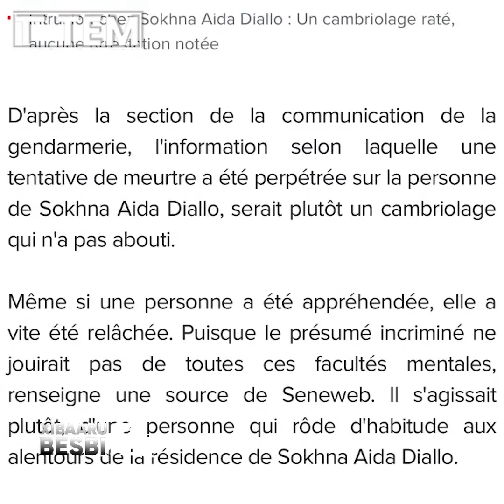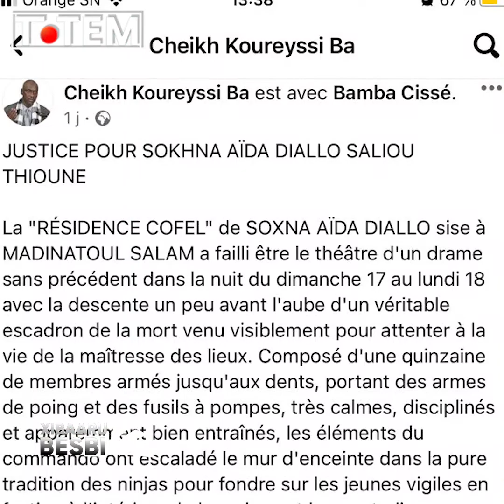ATTAQUE CHEZ SOKHNA AIDA DIALLO, QUI EN VEUT A LA VEUVE DU CHEF DES THIANTACONES?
CHEZ SOKHNA AIDA DIALLO, QUI EN VEUT A LA VEUVE DU CHEF DES THIANTACONES?